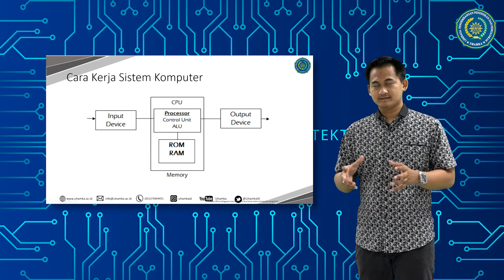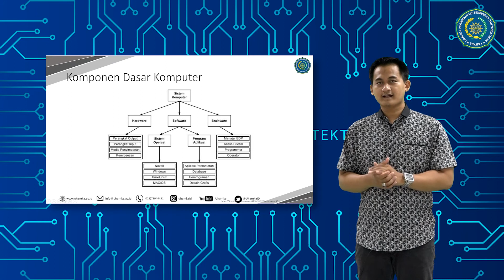Organisasi dan Arsitektur Komputer: Cara Kerja Sistem Komputer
Mata Kuliah Organisasi dan Arsitektur Komputer kali ini membahas mengenai bagaimana cara kerja sistem komputer yang terbagi menjadi beberapa piranti yang mempunyai satu tujuan yaitu mempermudah pekerjaan manusia. Cara kerja sistem komputer ini terbagi menjadi tiga tahap yaitu input, proses, dan output, pada bagian proses terdapat beberapa fungsi-fungsi yang bekerja yaitu Control Unit dan Arithmetic Logical Unit. Silahkan rekan-rekan mahasiswa untuk menyimak video ini dari awal hingga akhir. Kemudian agar pemahaman lebih baik berlatih dengan mengerjakan soal-soal terkait. Terima Kasih.

Credits :
Background vector created by